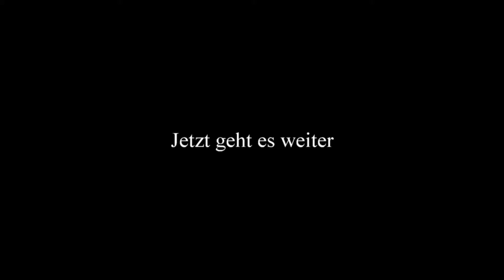skitour hochkönig mitterfeldalm gainfeld movie